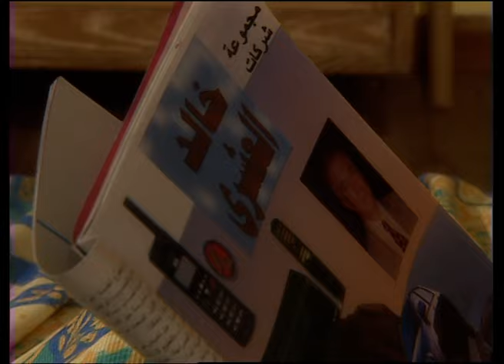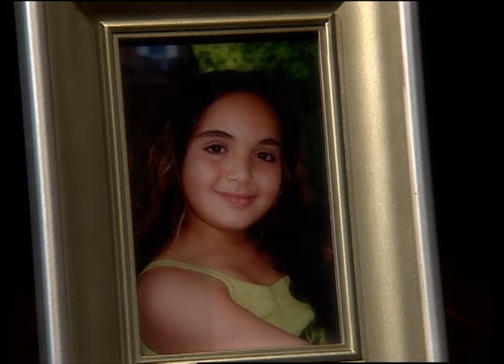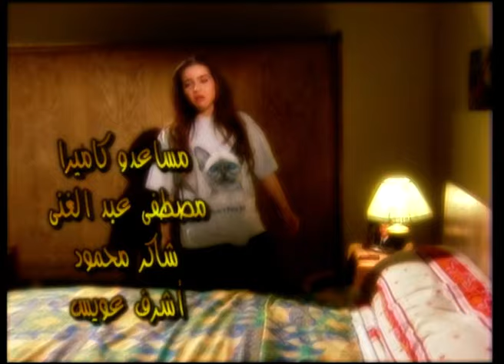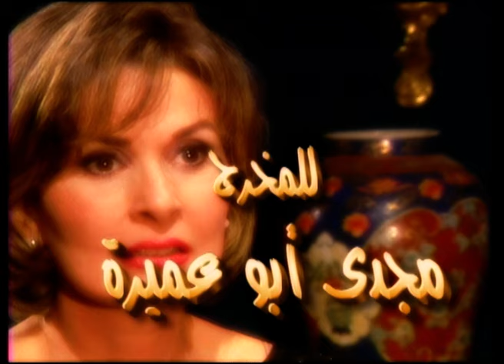مسلسل أين قلبي _ الحلقة 24| بطولة يسرا _ مي عز الدين ـ منه شلبي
مسلسل أين قلبي _ الحلقة 21| بطولة يسرا _ مي عز الدين ـ منه شلبي

مسلسل أين قلبي _ الحلقة 20| بطولة يسرا _ مي عز الدين ـ منه شلبي

مسلسل أين قلبي _ الحلقة 17| بطولة يسرا _ مي عز الدين ـ منه شلبي

مسلسل أين قلبي _ الحلقة 16| بطولة يسرا _ مي عز الدين ـ منه شلبي
مسلسل أين قلبي _ الحلقة 15| بطولة يسرا _ مي عز الدين ـ منه شلبي

مسلسل أين قلبي _ الحلقة 7| بطولة يسرا _ مي عز الدين ـ منه شلبي

مسلسل أين قلبي _ الحلقة 5| بطولة يسرا _ مي عز الدين ـ منه شلبي

مسلسل أين قلبي _ الحلقة 4| بطولة يسرا _ مي عز الدين ـ منه شلبي

مسلسل أين قلبي _ الحلقة 2| بطولة يسرا _ مي عز الدين ـ منه شلبي

مسلسل أين قلبي _ الحلقة 1| بطولة يسرا _ مي عز الدين ـ منه شلبي

تدور الأحداث حول المهندسة (فاتن) والتي توفي زوجها وترك لها (فرح) و(تامر)، ويقيم معها أيضًا والدها، يلاحقها شقيق زوجها ويطلب منها الزواج مما يسبب لها العديد من المشاكل، بالإضافة إلى مشاكل ابنائها، فهل ستنجح فاتن في السيطرة على حياتها؟

طاقم العمل: يسرا  عبلة كامل  محمود قابيل  حسن حسني  خيرية أحمد  نهال عنبر

حلقة #1:
تُحضر المهندسة فاتن مع صديقتها وصال حفل عيد مولد ابنتها فرح الطالبة المدرسية، تتشاجر خيرية مع زوجها مرشدي بسبب ذهاب توحة وسلامة للحفل ابنتة عمهما، تتعجب نادية أخت فاتن وزوجها من فخامة الحفل. for subscribe youtube